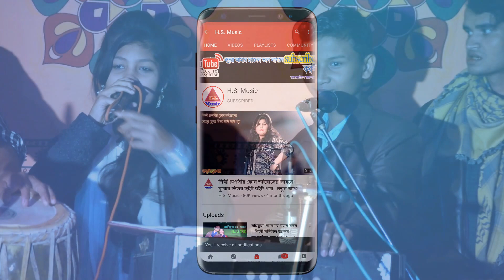বউ ফুলর টাঙ্গাইল শাড়ি হই টিয়া লবি | শিল্পী মাহিম ও ময়না | মজার আঞ্চলিক গান | Ctg deut Song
.ধন্যবাদ.

📞:যোগাযোগে :- ০১৮৬৫৫৭৬০৪০

                                          Hossain Sagor

And do not intend to give any financial advice.
The content of this channel is not intended to confuse viewers.
We are not responsible for the content and services provided on external websites.